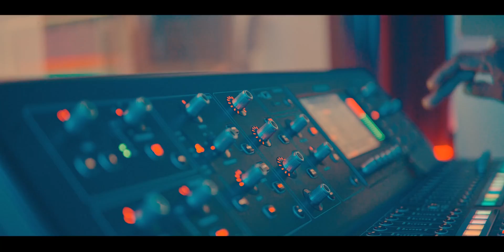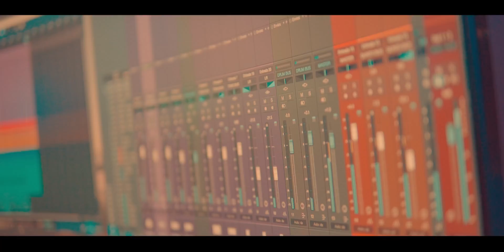Que Onda Perdida!! (Video Oficial)- Su Majestad… El Gran Lider (2023)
Su Majestad… El Gran Lider
Que Onda Perdida!!
Corporativo LM®️